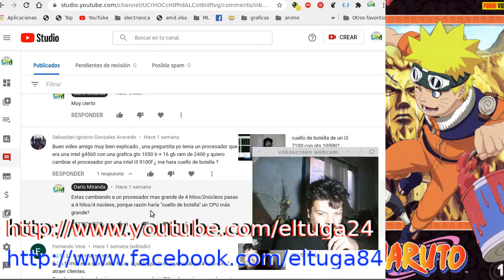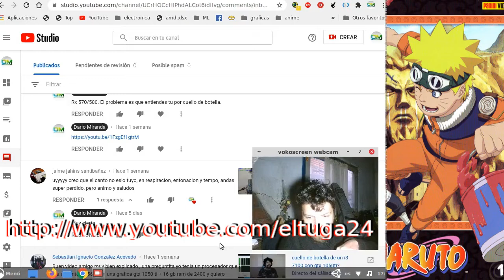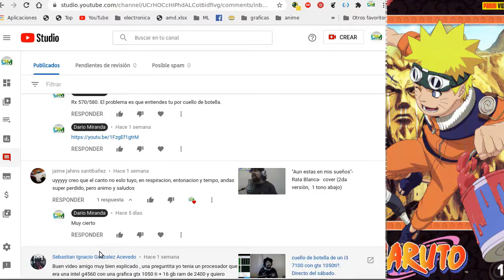Hablemos de "El cuello de botella"